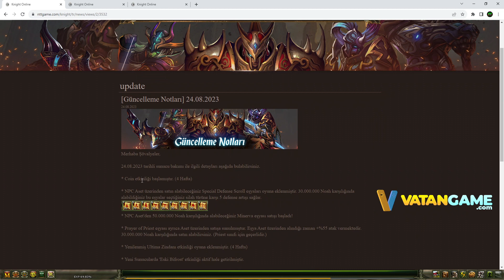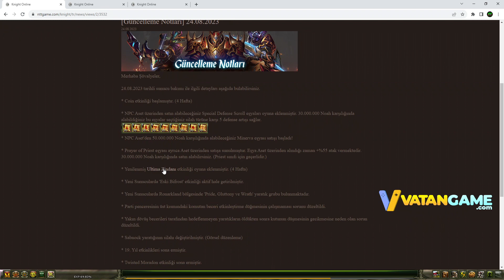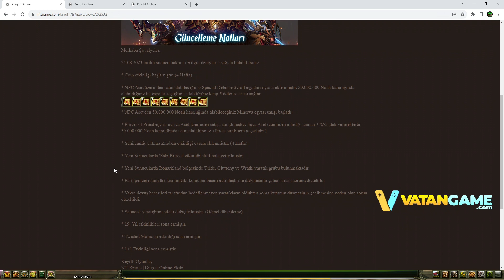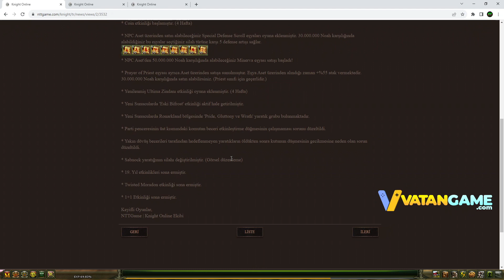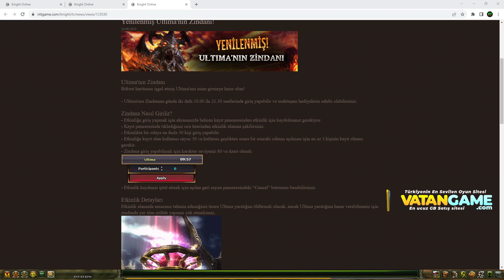24.08.2023 USKO Güncelleme YENİ SUNUCULAR BF GELDİ ! BU Ne HIZ- Sesli Bilgiler TR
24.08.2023 USKO Güncelleme YENİ SUNUCULAR BF GELDİ ! BU Ne HIZ